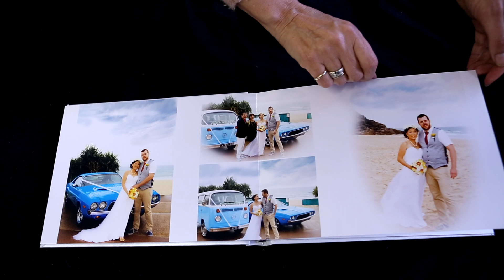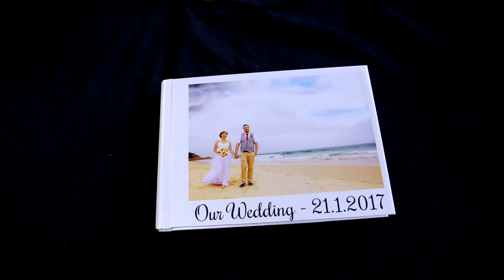wedding photo books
flipping the pages of one of our custom made wedding photo albums.
Simmy D Photo Books are premium but affordable.